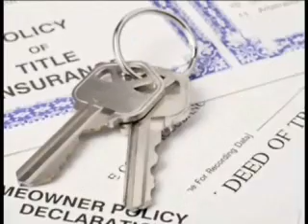Valley Homes on TV Milpitas Edition 1/17/08 Part 2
Valley Homes on TV The Milpitas Edition with your host Debbie Giordano of Master Brokers, Inc.